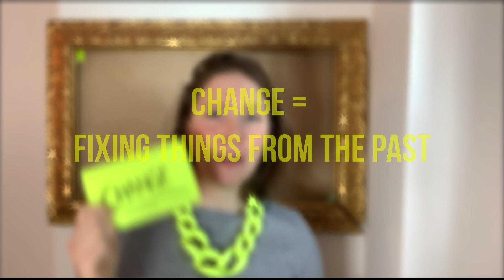Change vs Transformation: What’s the DIFFERENCE? Get CLEAR and COMMUNICATE EFFECTIVELY (2020)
Change vs Transformation: What’s the DIFFERENCE? Get CLEAR and COMMUNICATE EFFECTIVELY (2020).  Welcome to yet another buzzword jungle edition! In this video I’ll clarify the difference between change vs transformation, give transformation management definition and change management definition.

The session's short cut:
0:00 Intro
2:10 What is change? What is Transformation? What are common Associations?
4:02 Take Action
5:41 Communication

💡👉 Get your Problem Solving guide here to create successful ideation sessions (workshops&meetings) for free

Bio:
Hedi Schaefer is an innovation trainer by heart. She’s trained hundreds of people in the most diverse companies across the globe for over a decade. Her special powers are her humor and fearless way of trying out new methods, living the new work style, and embracing change. Even though that isn't always cookies and cream and becoming a mum was far from surfing a wave.
She is a book author and has created multiple online trainings. Her passion is serving unicorns who change their lives and work for the better. For them, she is in the middle of creating Online Academies. One for InnovationMoms who want to have it all. And for Workshop Design Masters. Those who embrace workshop design as an art and want to create collaboration for the best results possible.

Keep in touch and see you soon on this channel and hopefully live on this planet someday.
XXX Hedi

Credits: Giphy.com (snoozy gif)
Clipartkey.com (megaphone)
Intruderalarmhanzei.blogspot.com (alarm)
Lowyat.net (Transformers)